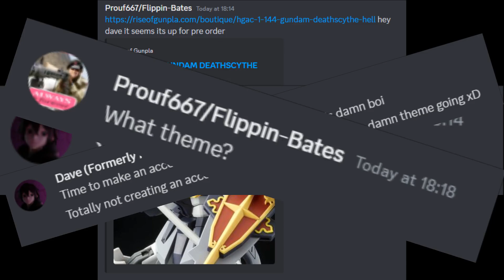My final Gunpla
AND ITS THE BOI!

(Long time viewers of the channel will know the fascination/love I have with TV Deathscythe Hell (Not the EW ver))